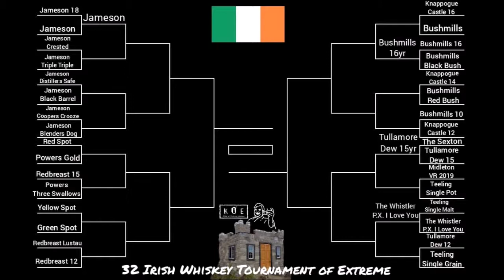Teeling Single Malt vs The Whistler PX Sherry "I love you" - Irish Whiskey Matchup!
The 32 Irish Tournament marches on!

Find me:
K.O.E. Nation on YouTube:

@koenation on TikTok